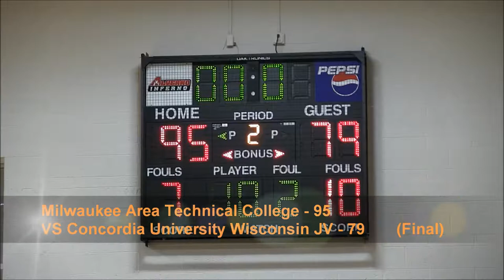Men's Basketball VS Concordia University Wisconsin JV Game Highlights (12/13/18)